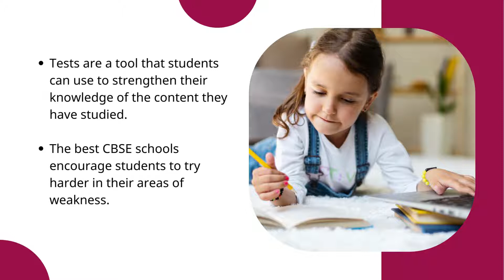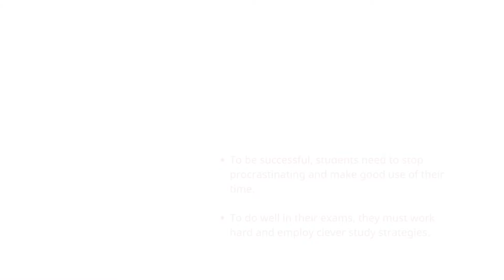Best CBSE schools in Sholinganallur - Babaji Vidhyashram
Chennai's Best CBSE school,
Exams test students' knowledge of the material, and their comprehension is graded. The performance of a student can be improved if he/she studies at one of the best CBSE schools in Shollinganallur. Schools such as Babaji Vidhyashram help your child succeed in exams and in life!

Tests should identify a student's weak areas and motivate them to study more in them. Students rarely ask questions or clarify doubts in the class. They ignore the fact that their grades will deteriorate without answers from teachers. We should always approach our teachers for advice and help if we are unsure about something.

Students often don't realize how their habits affect their studies and goals. Students who want to be successful must understand why they got poor grades. Students must review past performance to remedy flaws. Not taking enough notes might be affecting their performance. Hastily written project notes are difficult to read and rewrite. Misreading notes is easy. Each topic requires legible, relevant, and well-organised notes. Students must choose a good exam plan because success requires a solid strategy.

You must organise study materials, desk and space because many students have trouble memorising, which affects their GPA. So much to learn and remember in each area makes it difficult for some students to retain facts, data, and arguments. No student should ignore the need to use their time wisely and stop procrastinating on projects, which wastes time. To get good results, students need to take exams, schedules and studies seriously and avoid wasting time.

To be successful in tests, students must work hard and employ smart study approaches. In the best CBSE schools, students are required to fix mistakes, adopt effective learning methodologies, and give it their all.

Visit Our School At  :
89-91, Classic farms road,
Sholinganallur,
Chennai - 600 119,
Tamilnadu, India

Map Plus Code
V6W9+C6 Chennai, Tamil Nadu, India